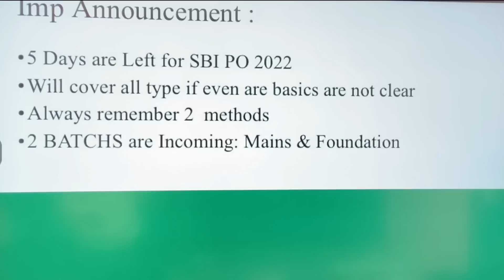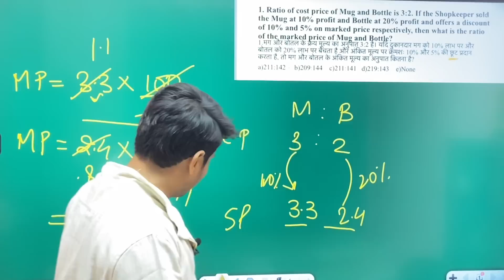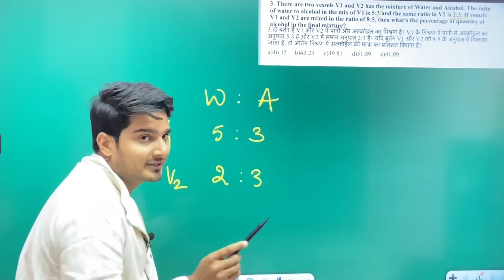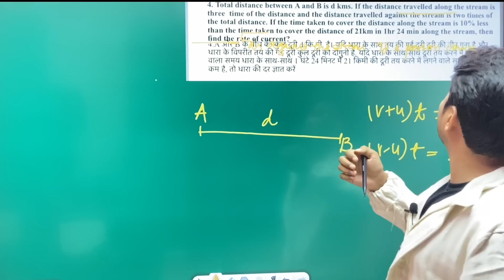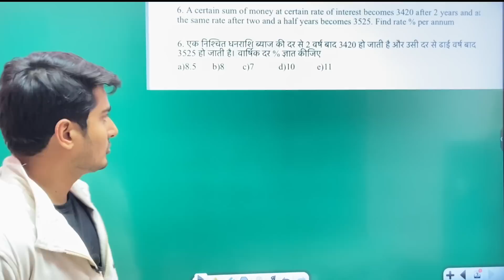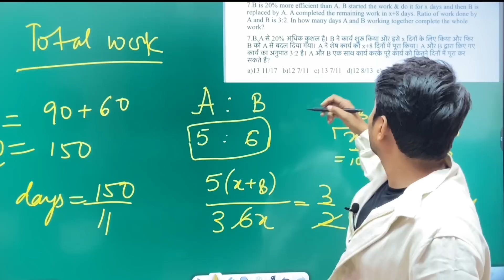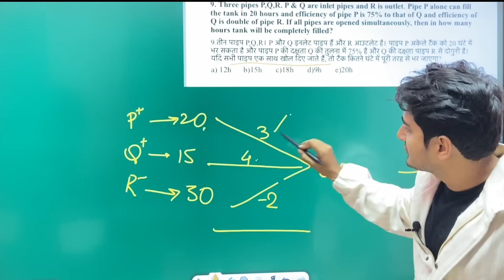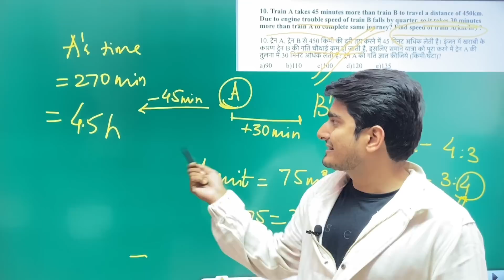SBI PO Pre | Most Repeated Top 10 Arithmetic Q’s | My First Class ।हिंदी